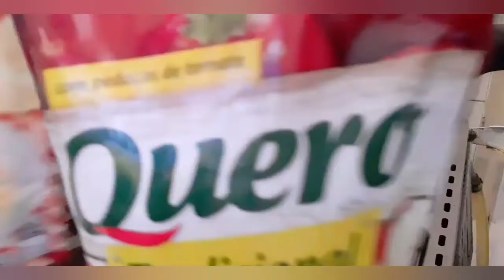Receitinha simples de almôndegas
Neste vídeo eu mostro uma receitinha simples de almôndegas.
Muito fácil e saborosa, vamos fazer?
Igredientes:
1kg de carne moída de sua preferência (paleta )
Temperos a gosto, porém usei:
Alho, orégano, pimentão picado,sal a gosto,tempero( Sazon de carne)
Um ovo inteiro
Farinha de trigo e de rosca, só um pouco, para dar liga.
2 molhos de tomates(quero), temperado a gosto.

modo de fazer:
após feitas as almôndegas, frite as.
faça um molho com temperos de sua preferência, cozinhe as almôndegas no molho, por alguns minutos e pronto.
Bora comer ao molho com macarrão ou com arroz, feijão e uma saladinha.

Rose Gomes